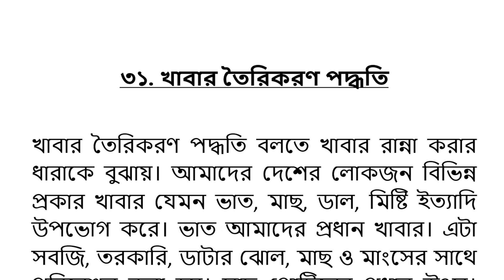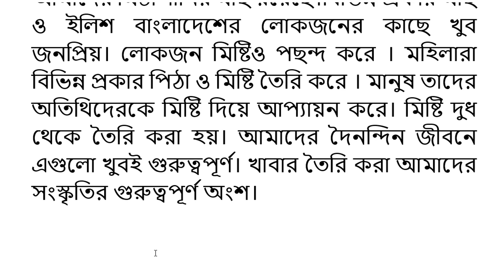খাবার তৈরিকরণ পদ্ধতি অনুচ্ছেদ -- Akinuzzaman Akond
আজকের বিষয় : খাবার তৈরিকরণ পদ্ধতি অনুচ্ছেদ -- Akinuzzaman Akond